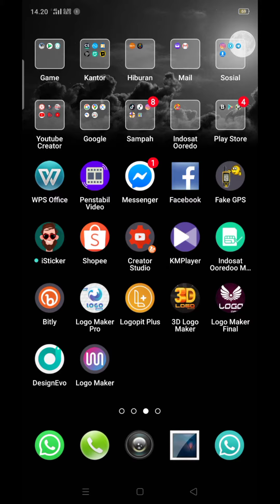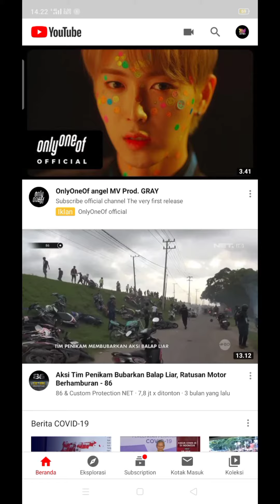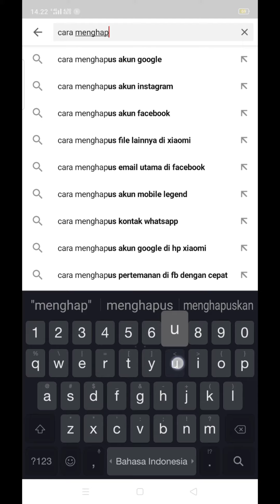Cara menghapus history penelusuran youtube selamanya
Halo kawan-kawan...kali ini saya akan memberikan tutorial cara setting youtube agar history atau riwayat tidak muncul atau meninggalkan jejak. Mungkin sobat semua seringkali menghapus history secara berkala. Mulai sekarang jangan takut lagi history akan terbaca oleh orang lain. Kalian bisa mengikuti cara-cara seperti dalam video berikut. Simak dan tonton sampai selesai agar kalian tidak ketinggalan langkah-langkahnya.